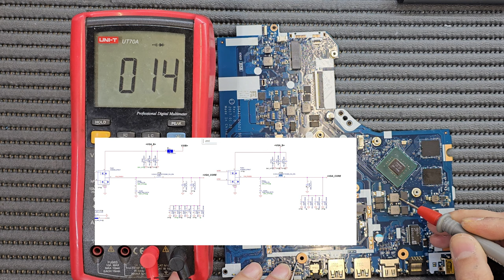Powerful USB tester saves time 4K video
Lenovo ideapad 320-15IKB DG421 DG521 DG721 NM-B242 NM-B241 Rev 1.0
A powerful USB tester, with its help a lot of time is saved for disassembly and diagnostics
Мощен USB тестер, с негова помощ се спестява много време за празглобяване и диагностика